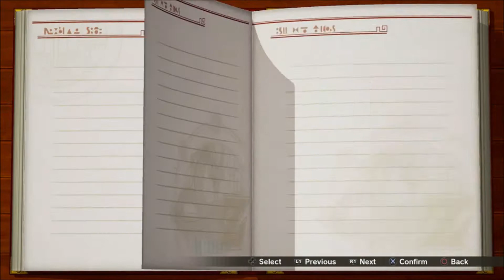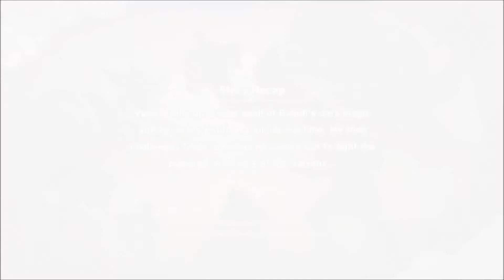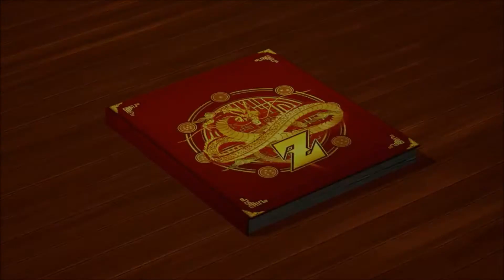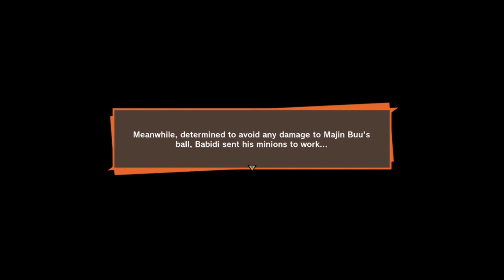Evil Reborn-Let's Play Dragon Ball Z Kakarot Part 40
Goku lived a peaceful life until he is visited by a brother he didn't know he had and learn that he is actually a Saiyan from space and not from Earth. It's time we take a look at all of Goku and his friends amazing adventures!
This actually works for two people not just one